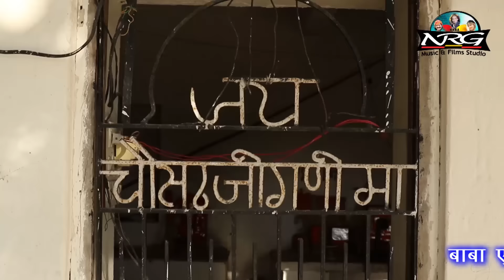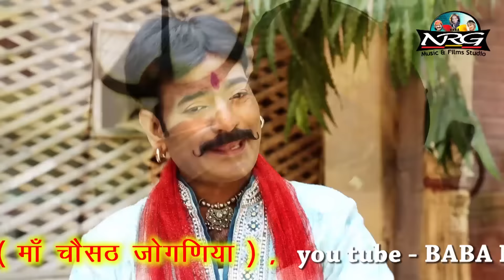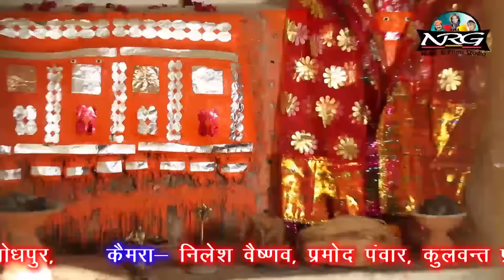Mata Ji Bhajan - Chosath Jogani Re | Moinuddin Manchala, Sonu Kawar | Latest Rajasthani Bhakti Song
Presenting Brand New Rajasthani New Bhakti Song from the album "Mahima Bheru Nath Ki Chousath Joganiya"

⇨Song : Chosath Jogani Re
⇨Album : Mahima Bheru Nath Ki Chousath Joganiya
⇨Singer : Moinuddin Manchala, Sonu Kawar
⇨Lyrics : Nanu Pandit
⇨Music Label : Baba NRG Music & Films Studio
⇨Category : Devotional
⇨Track Genre : Bhakti Song
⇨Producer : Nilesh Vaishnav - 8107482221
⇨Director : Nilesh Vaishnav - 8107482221